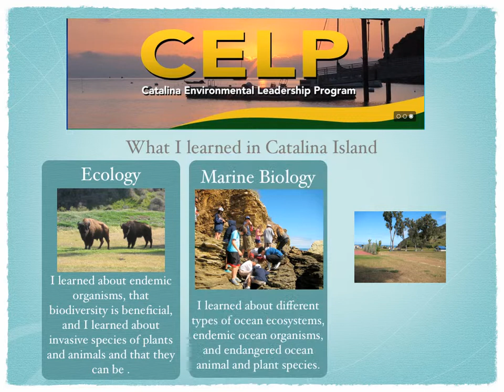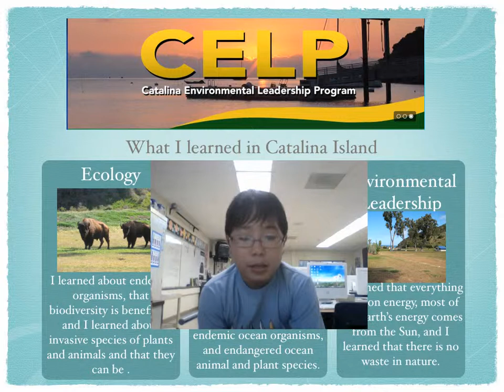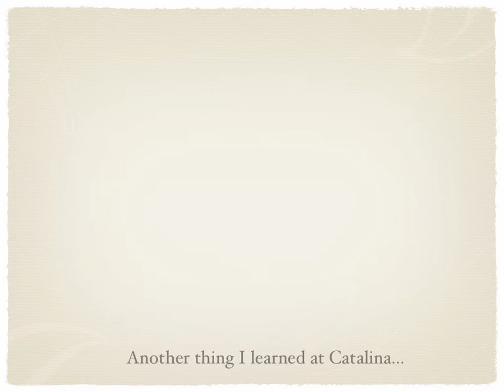Joel's Catlina Experiences2.mov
Our school's 6th graders get to go to Catalina Island and camp for a week in the CELP program at Howlands Landing. This student created video is a digital story told by one of this year's clever 6th graders.